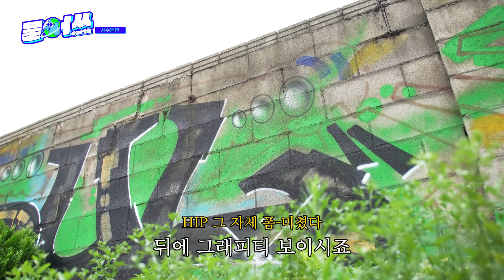👋바이바이 플라스틱 캠페인 in 성수동 예고편⭐ | 물🌏어쓰(Earth) | 환경부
이번엔 성수동 피플들과 함께 했습니다!
👋바이바이 플라스틱 캠페인 성수동편 티저⭐ (두둥)

모두가 환경 보호를 할 때까지!
이은지X 환경부의 물어쓰는 계속 됩니다💟 물 EARTH~🌏

2023년 9월 1일(금) 오후 6시에 올라올 본편을 기대해주세요❣️